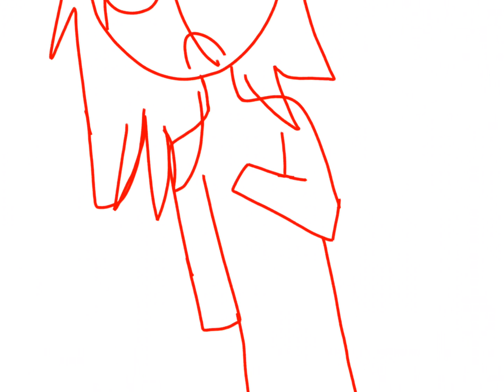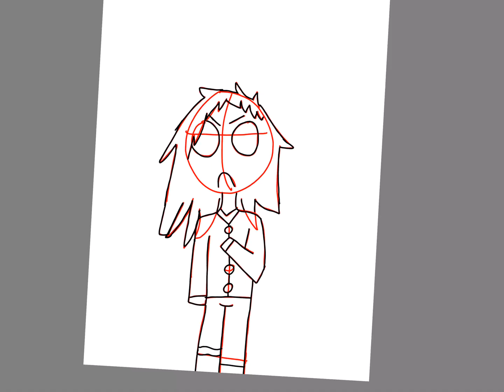I. Hate. Mondays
Ya know that feeling where you make up on a Monday and think it’s gonna be great until you realize it’s Monday? Yea I have that feeling a lot